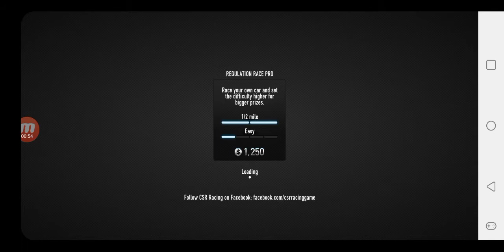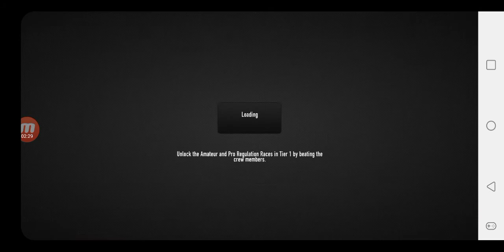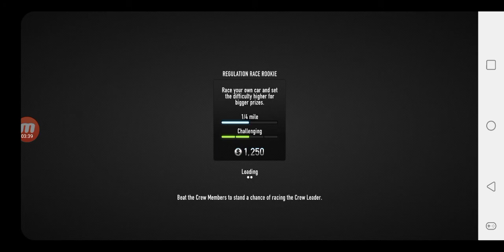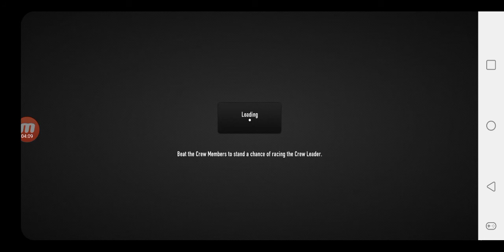Playing CSR Racing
I need to get more gold for the best fastest car called Venom GT.